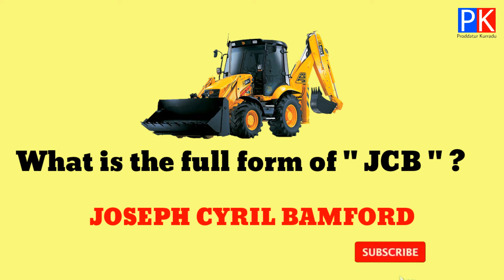What is the full form of JCB | DNA | DSLR | AIDS | DVD | DP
In this video I want show you, Important Full forms ?

Use NCS music